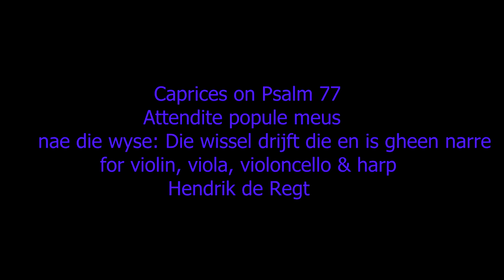Hendrik de Regt, Caprices on Psalm 77, for violin, viola, violoncello & harp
Hendrik de Regt - Caprices on Psalm 77, for violin, viola, violoncello & harp, Attendite popule meus, based on a melody from The Souterliedekens of Clemens non Papa, (1540), (old Dutch), "nae die wyse: Die wissel drijft die en is gheen narre".

CAPRICE I
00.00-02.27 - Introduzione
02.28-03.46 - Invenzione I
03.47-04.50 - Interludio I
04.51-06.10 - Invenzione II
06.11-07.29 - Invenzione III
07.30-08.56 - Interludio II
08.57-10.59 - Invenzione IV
CAPRICE II
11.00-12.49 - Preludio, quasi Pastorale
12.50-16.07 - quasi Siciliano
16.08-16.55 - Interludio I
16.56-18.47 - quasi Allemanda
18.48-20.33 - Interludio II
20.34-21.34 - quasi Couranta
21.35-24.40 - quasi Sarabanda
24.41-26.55 - tempo di Minuetto & Trio
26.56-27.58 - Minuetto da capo